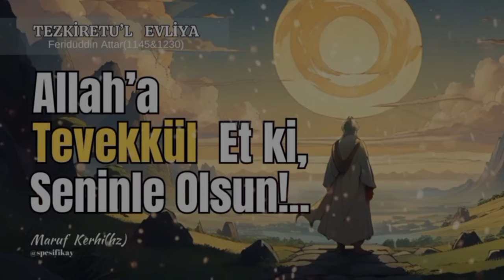Allah'a Tevekkül Et ki, Seninle Olsun / Maruf Kerhi | Kutbun Yıldızları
Merhaba Dostlar , Feridüddin Attar'ın yegane eseri TEZKİRETU'L EVLİYA kitabını sizler için seslendirmeye başladık. Kutbun yıldızlarından olan yeni yolcumuz 'Maruf Kerhi'. Kimdir ve ne gibi faziletlere sahiptir, hep birlikte öğrenelim.

Kanalımızın daha geniş kitlelere ulaşabilmesi için beğenmeyi ve çevrenizle paylaşmayı unutmayın.

Keyifli Dinlemeler.